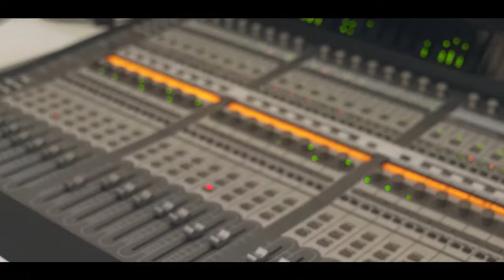Mc Jhuz - Maladeza [Web-Clipe Oficial] Prod. DJ Rhuivo.